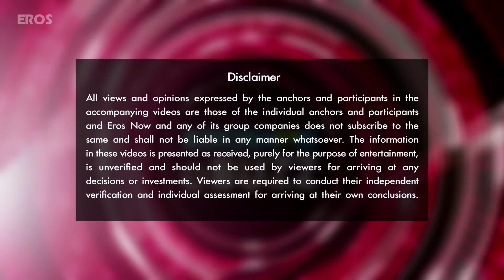Sanjay Dutt Comes Out Of Jail With A ‘Mohawk’ | Bollywood News | ErosNow eBuzz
After a tough three years of rigorous imprisonment, watch actor Sanjay Dutt step out of Yerawada jail with a stunning Mohawk hairdo.